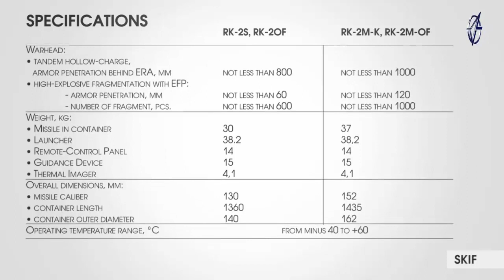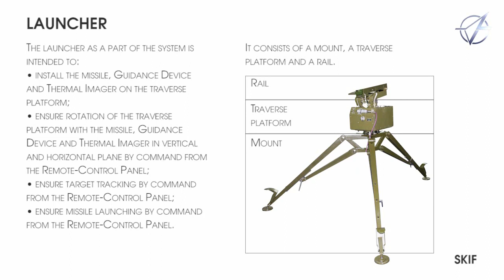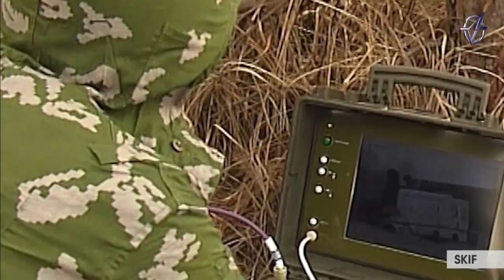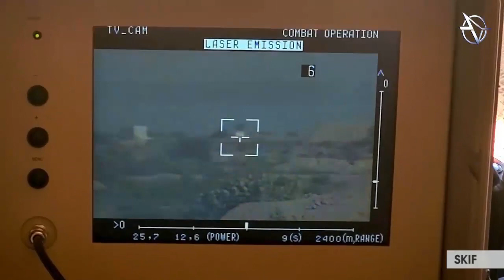Skif ATGM (English)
The Skif or Stuhna-P is a Ukrainian anti-tank guided missile (ATGM) system developed in the 2010s by the Luch Design Bureau. The guidance device (ПН-С) of the Skif is developed and manufactured by Belarusian design bureau Peleng based in Minsk while the Stuhna-p uses a domestic Ukrainian one.Skif is the Ukrainian word for Scythian and Stuhna is the name of a local river.

The Skif is designed to destroy modern armored targets with combined carried or monolithic armor, including explosive reactive armor (ERA). Skifs can attack both stationary and moving targets. They can attack from both long range (up to 5 km in the daytime) and close range (100m). They can attack point targets such as weapon emplacements, lightly armored objects, and hovering helicopters. The Skif has two targeting modes: manually steered, and automated fire-and-forget that uses no manual tracking of a target. In 2018, an upgraded export variant of the Skif was tested by the Ukrainian military.

  @КБ Луч ​